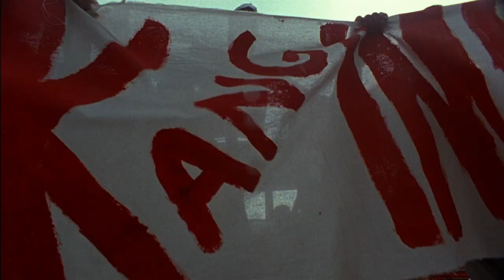KA ORYANG TRAILER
A young woman witnesses the beginnings of a revolution during Martial Law.